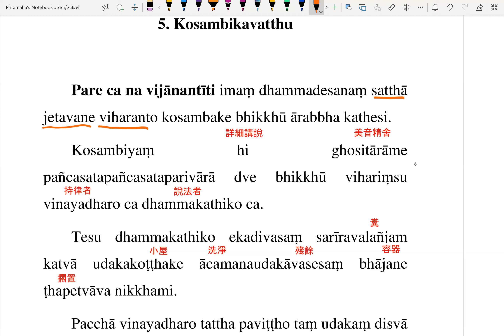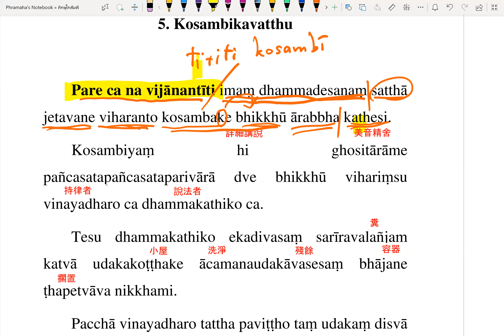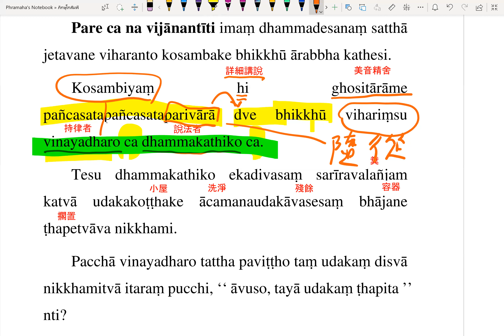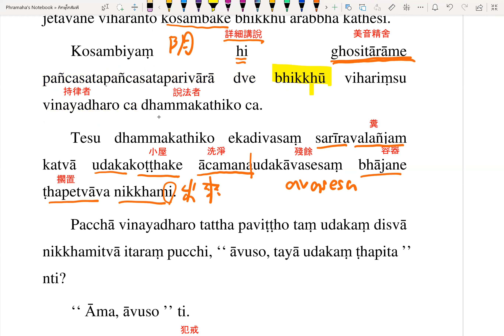【巴利翻譯】Kosambikavatthu(p.1)